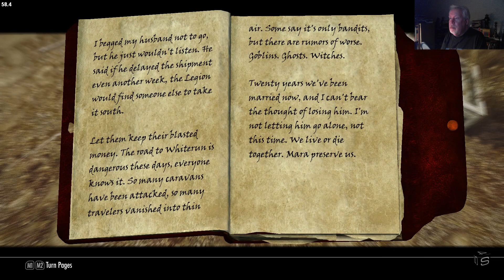SKYRIM: I Uninstalled Redux